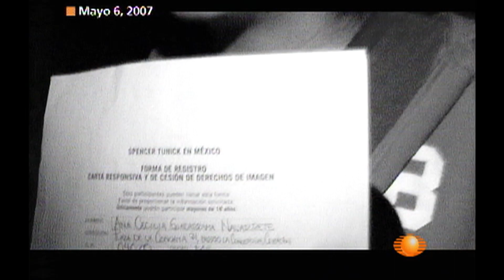Spencer Tunick 2007 - Punto de Partida con Denise Maerker